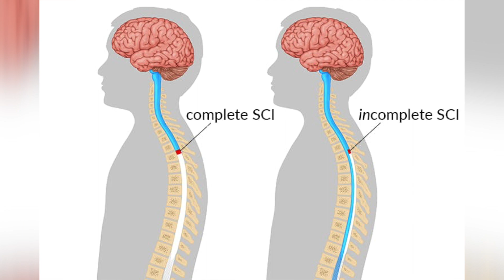Improving after incomplete spinal cord injury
Gary broke his neck and sustained a spinal cord injury.  He was paralyzed  and was told he would never walk again.  Fortunately, the injury was incomplete.  Also, he has worked extremelty hard to improve.